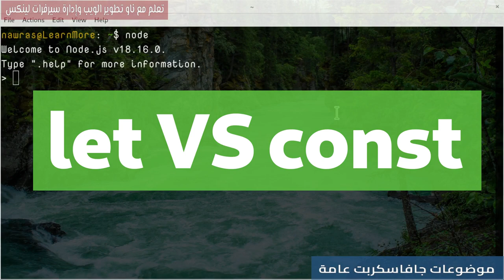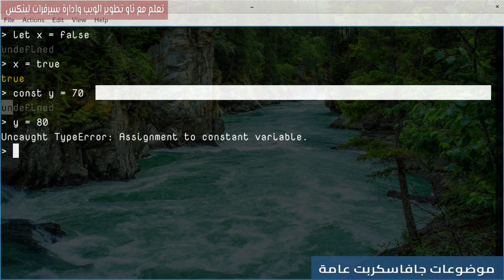الفرق بين استخدام let و const في جافاسكربت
تستخدم الكلمتين "let" و "const" في لغة JavaScript لتعريف المتغيرات، ولهما أدوار مختلفة.
الكلمة "let" تُستخدم لتعريف متغير قابل للتغيير قيمته. يعني ذلك أنه يمكن تعيين قيمة جديدة للمتغير في أي وقت.
من ناحية أخرى، الكلمة "const" تُستخدم لتعريف متغير ثابت لا يمكن تغيير قيمته بعد تعريفه. يعني ذلك أنه بمجرد تعيين قيمة للمتغير باستخدام "const"، لا يمكن إعادة تعيين قيمة جديدة له.
فهرس الدرس:
00:00:00  مقدمة الدرس
00:00:12 let
00:00:37 const
00:01:24 let vs const